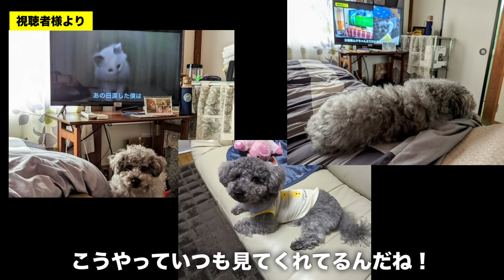先住猫に怒られても遊んでほしい保護子猫きせきちゃん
■動画に登場する保護子猫キセキちゃん♀【里親さん】募集中
元気で人見知りしない穏やかな性格の女の子です✨
まずはトライアルで仮お迎えしてみませんか？
ピンと来られた方、ご連絡お待ちしてます！

・完全室内飼い、脱走防止対策のできる方
・子猫と面会のできる方（熊本、宮崎、鹿児島地域の方とさせてください）
・愛情、責任を持って猫生の最後までより添える方

〓里親希望・お問合せ先〓
ねこにゃんの会

ご年齢：
性別：
メールアドレス：
家族構成：
応募コメントorお問合せ：

■LEDライト自動猫犬のおもちゃ

猫族運搬、緊急避難、拡張バッグ↓
■Happihausu 犬 猫 キャリーリュック
■Siivton 猫キャリーバッグバック

我が家で使ってる猫砂↓
■ライオン ニオイをとる砂

▼「僕らの旅」作詞 中村香織　作曲/編曲 斎藤渉　歌 中村香織、SAKURA

チャンネルのイメージをハートフルな曲にしてくださいました✨